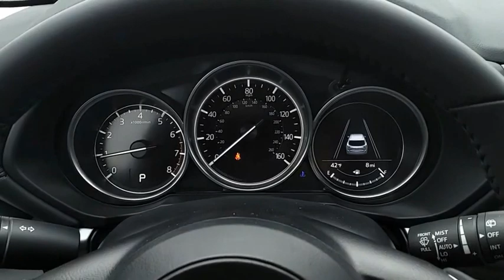2023 Mazda CX-5 LN12529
2023 Mazda CX-5 2.5 S Select Package